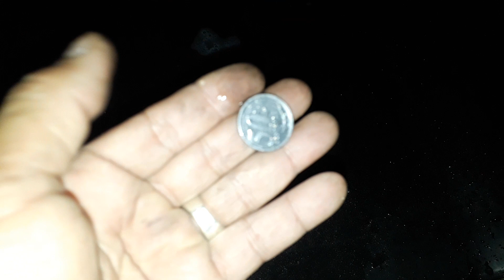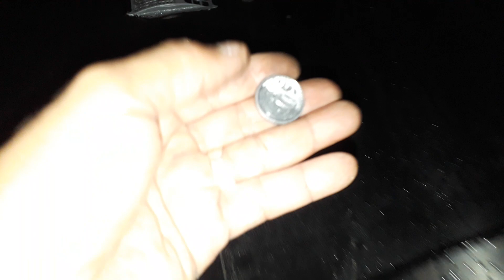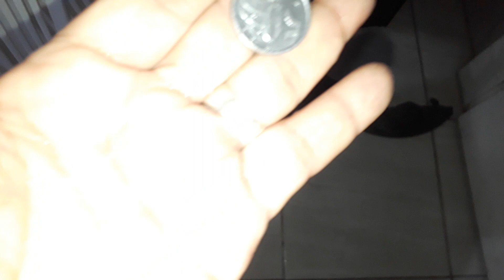TANQUINHO COM BARULHO? E MOEDAS RETIRE AGORA COM ESSE TUTORIAL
Nesse video mostro como sacar o Batedor do tanquinho colomarq 10k e retirar moedas e fazer uma preventiva
Ajude A Continua Com os vídeos pra vocês Faça uma doação Pra continuar com os projetos 🔑 Pix e 📲 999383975